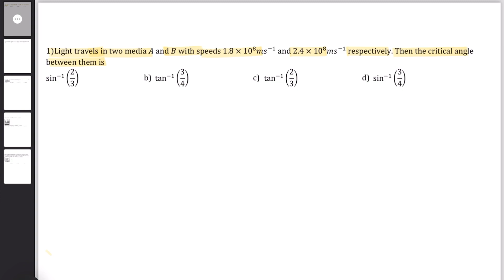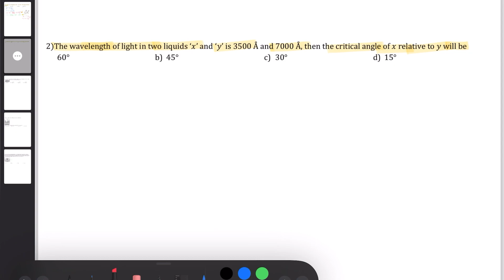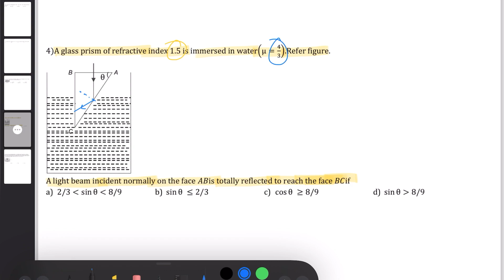Best 5 Numericals💪 on TIR|Question on Total internal reflection|Board |NEET|JEE |PHYSICS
Hello guys in this video we will solve 5 most important  questions regarding TOTAL INTERNAL REFLECTION.(Tir)
Topic covered:-
tir ka sawal
Question total internal reflection
Best numerical on tir
ray optics Question
geometrical optics questions
class12 th physics tir questions
tir neet
tir jee
how to solve Numericals on TIR.
refractive index
reflection
PHYSICS Class 12 th